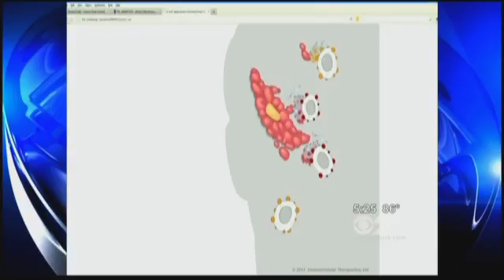Vaccine could kill brain tumors- CBS New York-7June2011.mp4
ImmunoCellular ICT-107 Trial